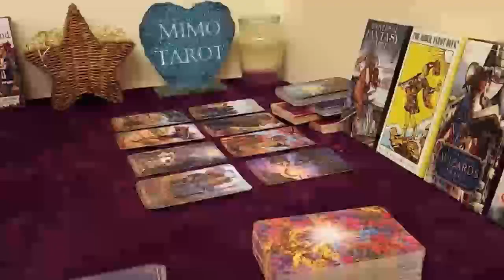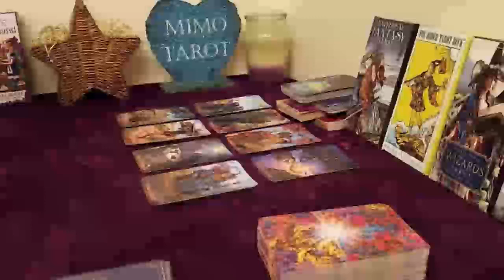Libra Tarot Love Reading Wrapped Around Your Finger !